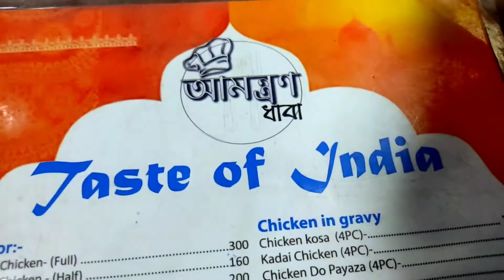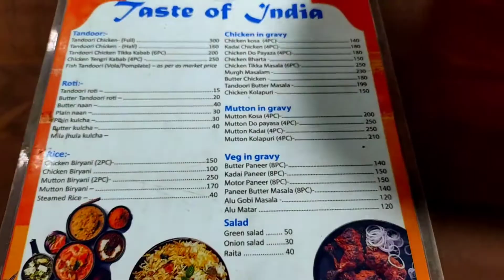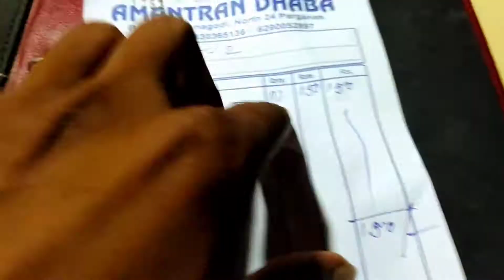Dhaba. বারাসাতের মধ্যে এমন ধাবা কোথাও পাবেন না ।😱এসে একবার ঘুরে যেতে পারো।🥰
আমন্ত্রণ ধাবা।
এখানে সব কিছুই পাওয়া যায়।
সকালের খাবার রাতের খাবার দুপুরের খাবার 🤤

.কিছু জিজ্ঞাসা করার হলে নিচে কমেন্ট করে রিপ্লাই দেবো